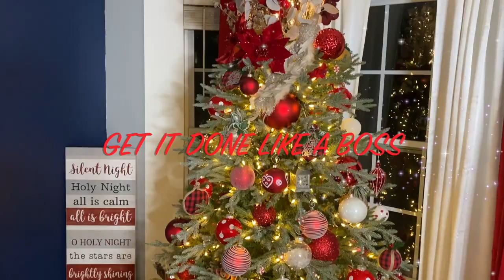CHRISTMAS 2020 DECORATE WITH ME // DECORATING IDEA // STYLED BY MISS LINDA // LIKE A BOSS!!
Today I'm sharing with you all my 2nd CHRISTMAS TREE in my dining room area. CHRISTMAS 2020 DECORATE WITH ME // DECORATING IDEAS // STYLED BY MISS LINDA // LIKE A BOSS. I hope you all enjoy this video. This video is a collaboration with my two Youtube Sisters, Tangie and Cynt . And I hopes that it gives you some motivation to start decorate for Christmas.  Hope this video inspire you.

Instagram: Facebook: Twitter: Tik Tok  @StyledBy Miss Linda